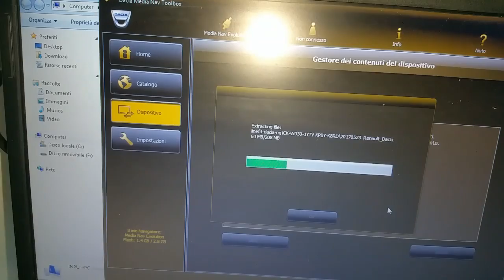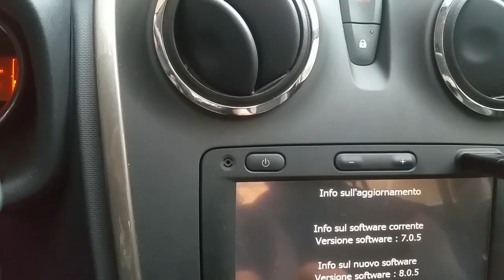informazioni sul nuovo aggiornamento dacia medianav 8.05.movie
in questo video trovi tutte le informazioni riguardanti il nuovo aggiornamento dacia medianav 8.05 ti spiego cosa viene migliorato e cosa cambia